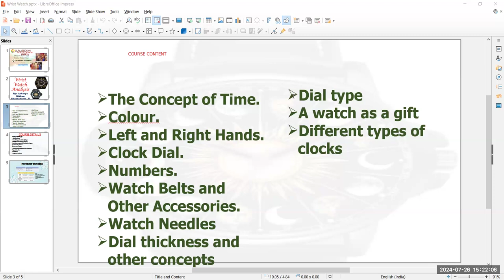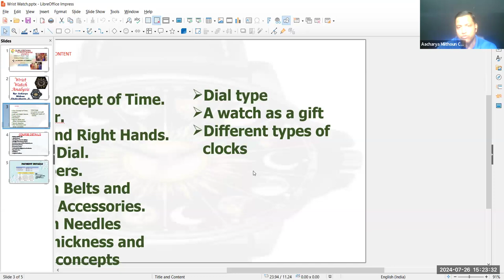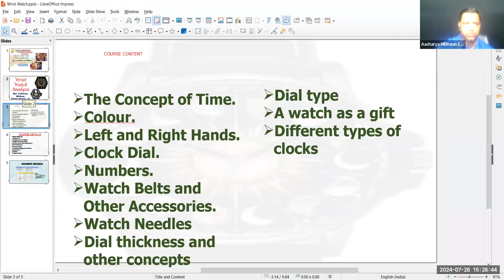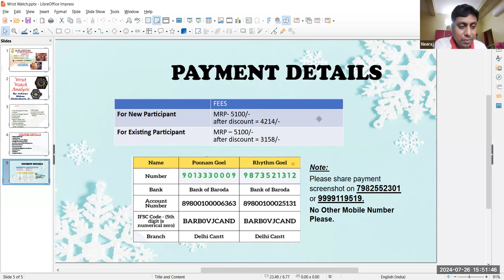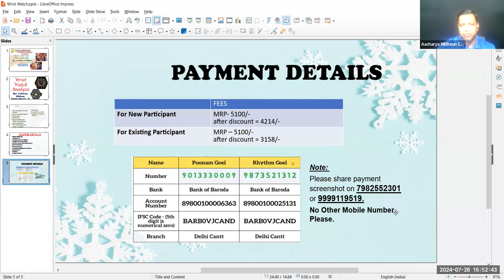Wrist Watch Analysis Free Session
2 Months Course
✅Class Timing: Sat and Sun 02:00pm
✅Duration - 2 month course Get:
👉Live Classes

Course Content
1: The Concept of Time.
 2: Colour.
 3: Left and Right Hands.
 4: Clock Dial.
 5: Numbers.
 6: Watch Belts and Other Accessories.
7. Watch Needles
8. Dial thickness and other concepts
9. Dial type
10. A watch as a gift
11. Different types of clocks